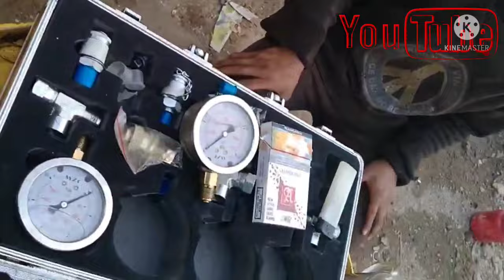komatsu hydraulic pump pressure #9866905244